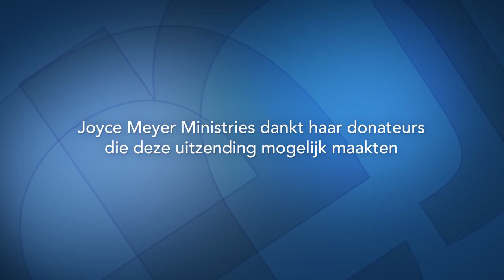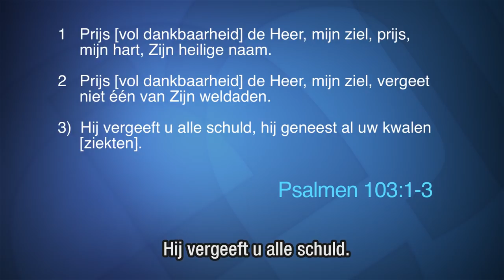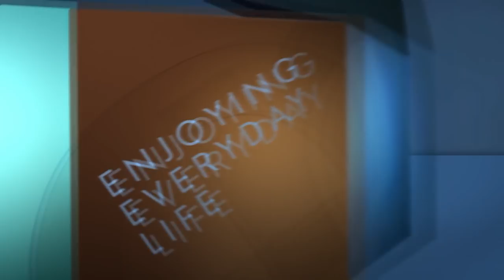Christus, onze Geneesheer (2) – Joyce Meyer –Met Jezus in je dagelijks leven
Omdat Christus wil dat we gezond zijn geeft Hij ons Zijn genezende kracht voor ziel, geest en lichaam. Hoe je deze genezing ontvangt, ontdek je vandaag in 'Enjoying every day Life'.